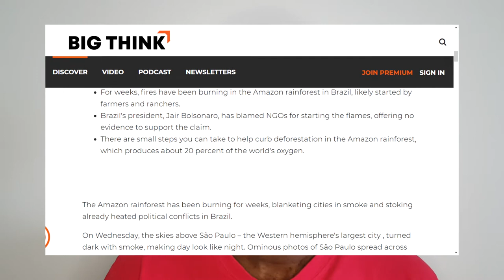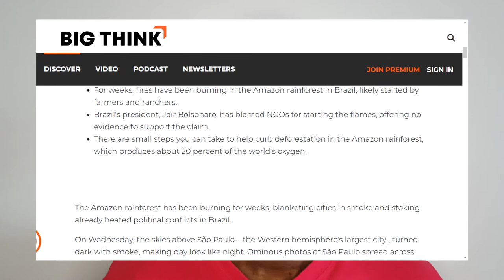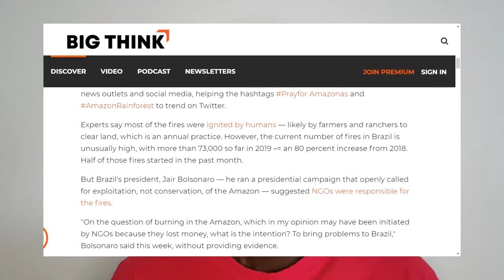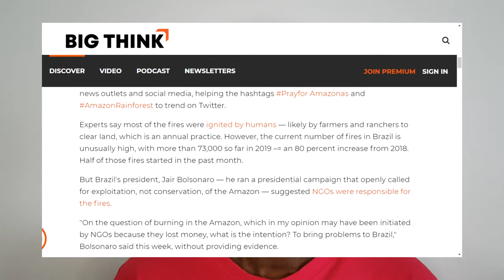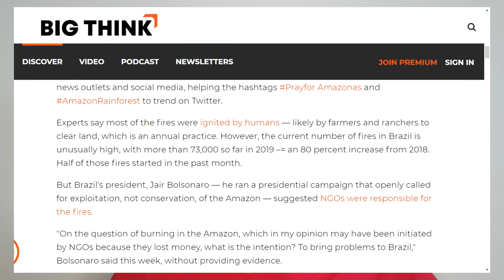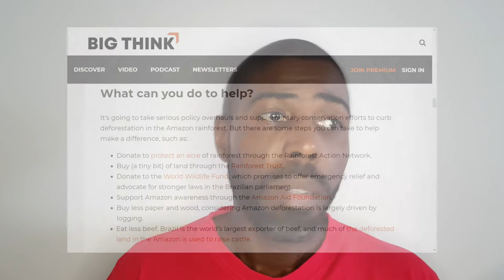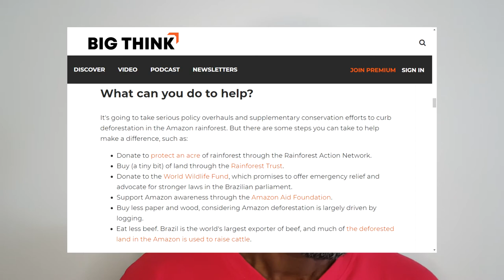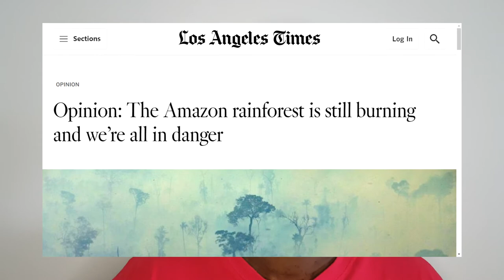AMAZON FIRES | UPDATES + HOW CAN YOU HELP THE FOREST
In this video I'm talking about the latest news regarding fires in the Brazilian part of the Amazon rainforest and small actions you can take so to help to save forests. I'd appreciate if you: